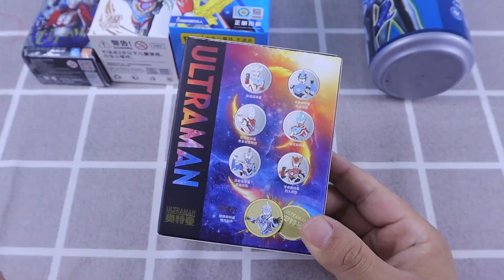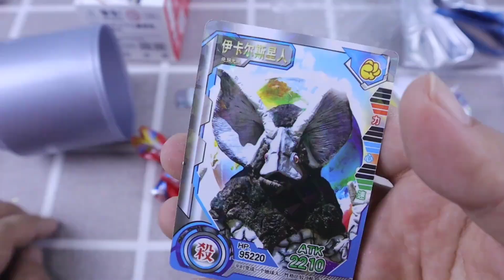开箱试玩“奥特曼盲盒”，居然抽到两个隐藏款？德凯奥特曼